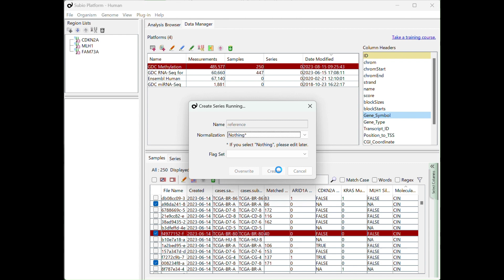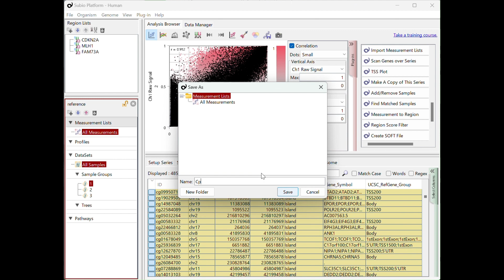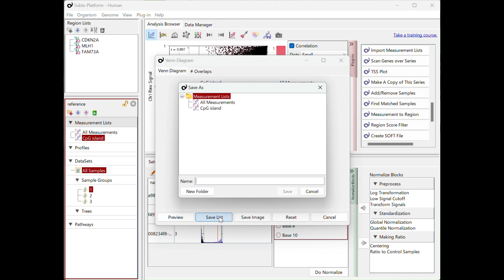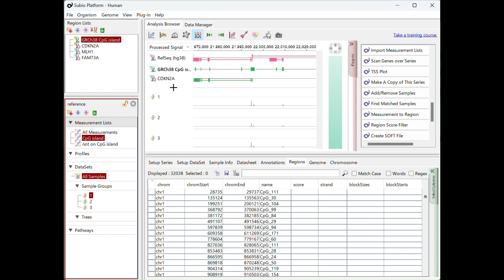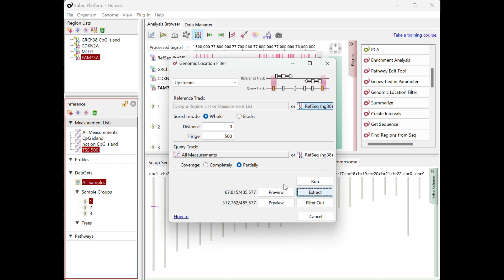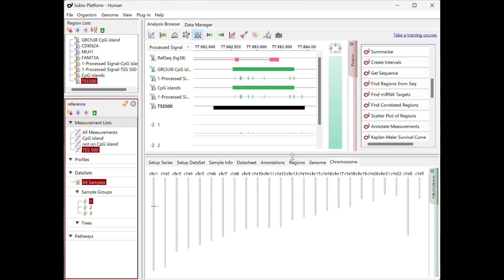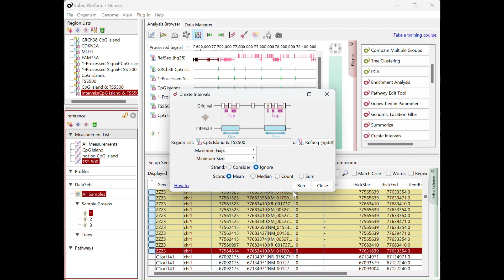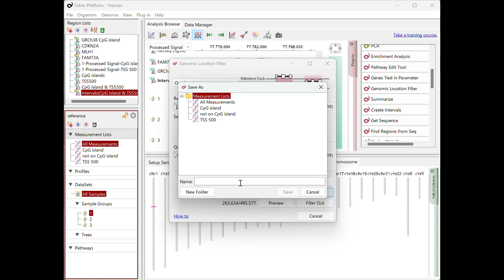Methylation Data Analysis Tutorial 1 - Defining the promoter probes and other probes.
The methylation levels of promoters are generally kept unmethylated, and outside of them are typically kept highly-methylated. CpG islands are nearly equal to promoters, but some promoters exist outside of CpG islands. So, we show how to expand regions to be recognized as promoters flexibly. This is only a basic idea; you can modify the definition to meet your needs.